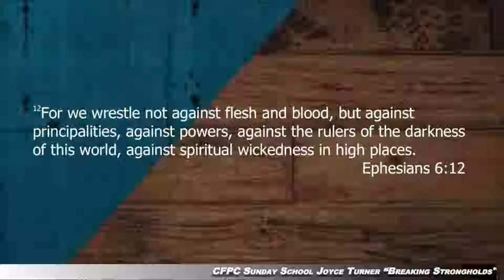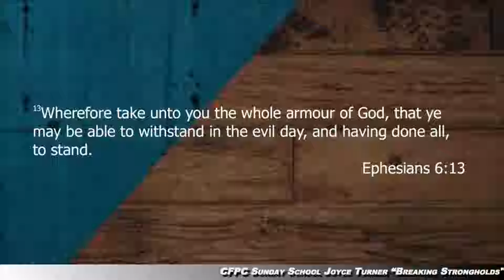1-27-19 Sunday school sis. Joyce Turner